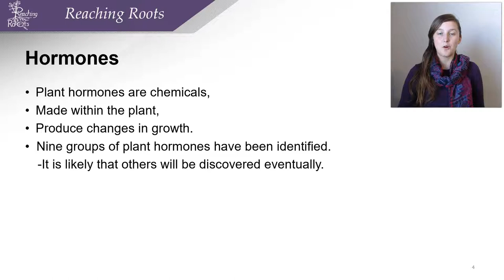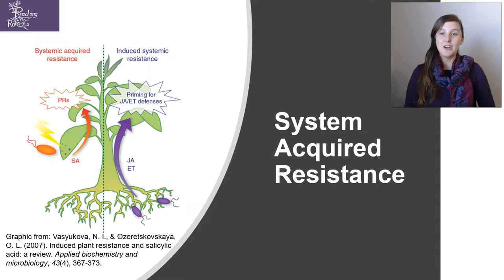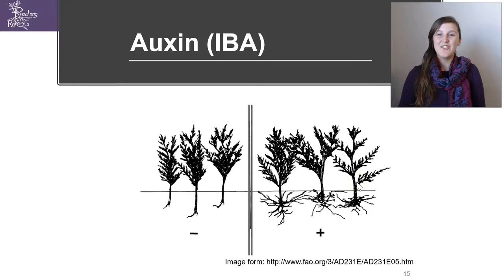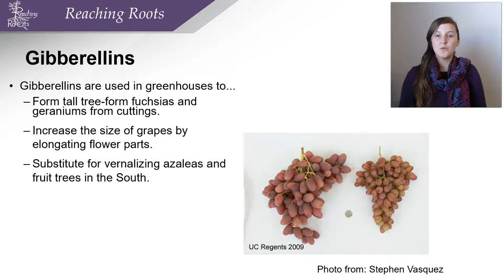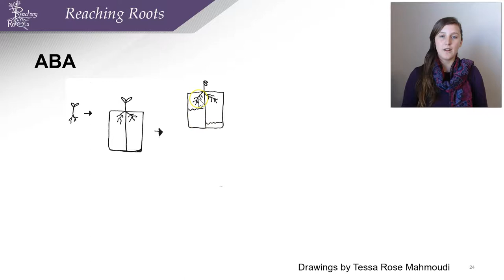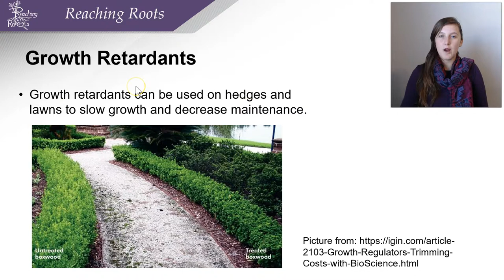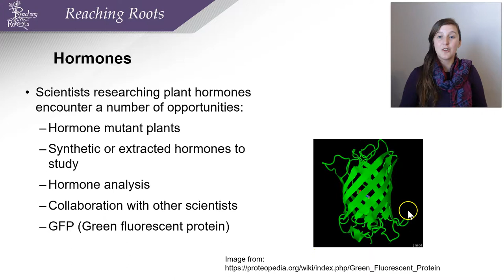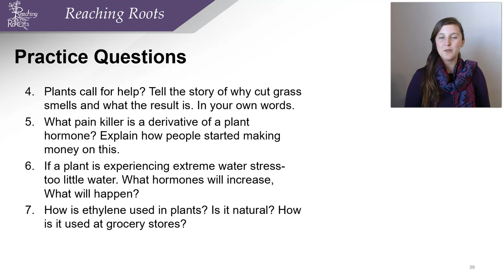Plant Hormones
This video tells stories about how plant hormones alter plant growth! Gain an understanding of the importance of plant hormones while learning some cool facts about each plant hormone.

Jasmonic Acid: 1:18
Salicylic acid-  5:13
Auxin-7:05
Gibberellin- 9:30
Cytokinin- 10:52
Abscisic acid- 11:30
Ethylene- 15:04